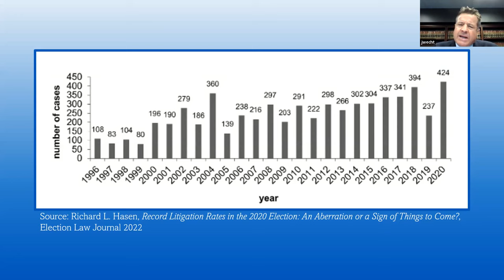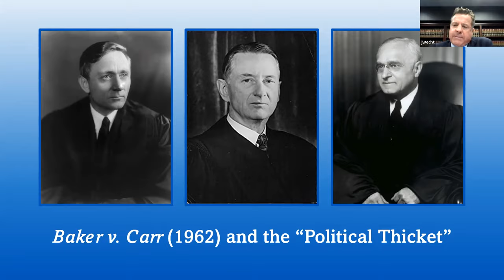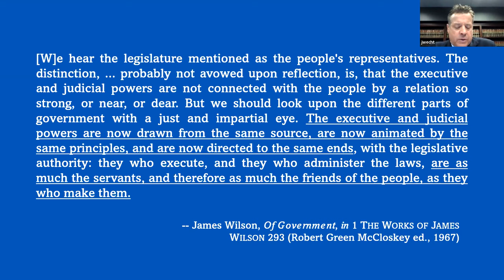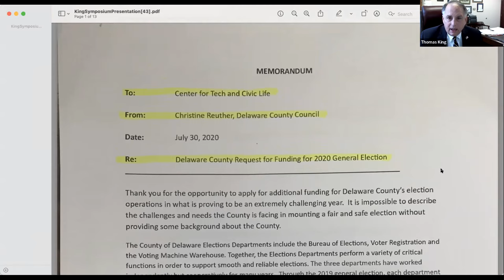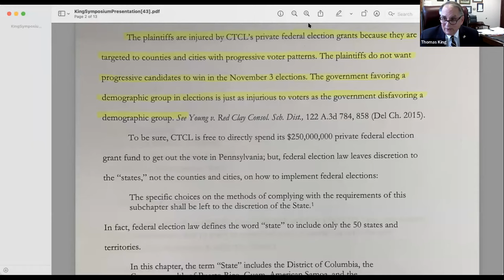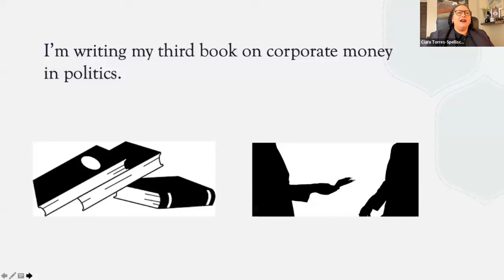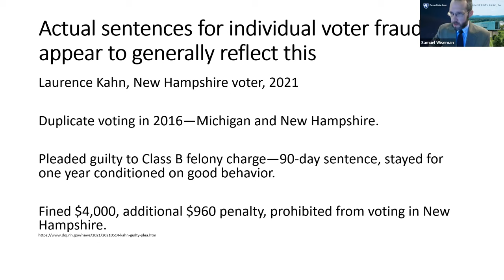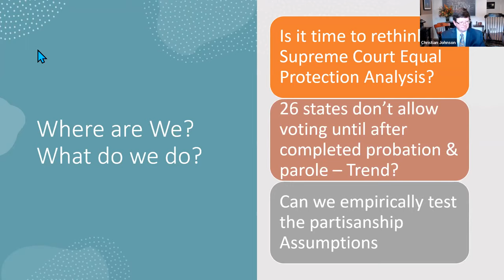Voting Rights | 2022 Widener Commonwealth Law Review Symposium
00:00 Opening and Keynote Speaker
59:40 Panel 1: Voting rights and the 2020 election
2:07:59 Panel 2: Voting rights and constitutional application

Recording from the 2022 Law Review Symposium: Voting Rights on Friday, April 1 from 9 a.m. to 12:30 p.m.

Opening and keynote speaker will be Pennsylvania Supreme Court Justice David N. Wecht

Program Description

9:00 a.m. - 10:00 a.m.
Opening and keynote speaker

Pennsylvania Supreme Court Justice David N. Wecht

10:15 a.m. - 11:15 a.m.
Panel 1: Voting rights and the 2020 election

Speaker of the Pennsylvania House of Representatives Bryan Cutler
State Representative Donna Bullock
Thomas King III, Esq.
Yael Bromberg, Esq., Principal, Bromberg Law LLC
Chief counsel and strategic advisor, The Andrew Goodman Foundation
Lecturer, Rutgers School of Law

11:30 a.m. - 12:30 p.m.
Panel 2: Voting rights and constitutional application

Professor Ciara C. Torres-Spelliscy, Stetson University College of Law
Visiting Professor of Law, American University Washington College of Law
Professor Christian Johnson, Widener Law Commonwealth
Professor Samuel Wiseman, Penn State Dickinson Law School